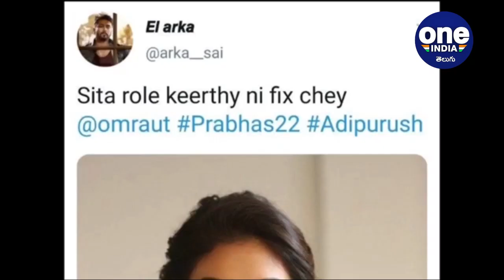Prabhas, Saif Ali Khan-Starrer 'Adipurush' To Release In August 2022 | Oneindia Telugu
Prabhas announces release date of 'Adipurush' co-starring Saif Ali Khan

ప్రభాస్ కెరీర్‌లో 22వ చిత్రంగా రూపొందుతున్న ఆది పురుష్ సినిమాకు తొలుత అయోధి అనే పేరును పెట్టాలనుకొన్నాం. రాముడి జన్మస్థానం అయోధ్యను స్మరించుకొనేలా ఆయోధి టైటిల్‌గా అనుకొన్నాం. అయితే కొన్ని కారణాల వల్ల ఆ సినిమా పేరును ఆదిపురుష్‌గా మార్చాం అని దర్శకుడు ఓం రావత్ తెలిపారు.